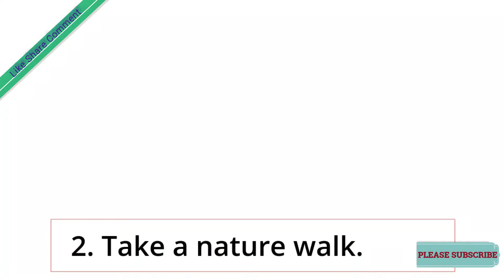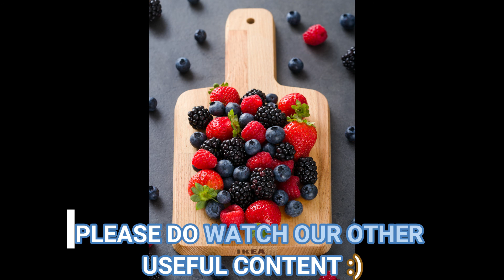How to make your Mind Peaceful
The meaning of harmony implies being liberated from unsettling influence. Genuine harmony incorporates individual completeness, flourishing, and honesty for all manifestations. These are the things to be on when God made His heaven. Harmony is less about living or working in ideal turmoil free environmental factors and more about the inward perspective which can be polished even in the center of all bedlam and pandemonium.

Harmony doesn't intend to be in a spot where there is no clamor, no difficulty, no hard word, no preliminaries or afflictions, or no challenges. Harmony implies being in this and remaining quiet and centered. Gaur Gopal Das discloses to us the genuine importance of Genuine Harmony. Do watch this video to recognize what genuine harmony implies throughout everyday life.